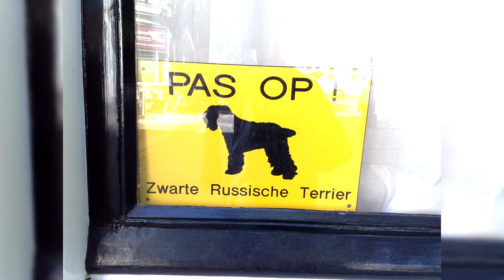Black Russian Terrier. Pros and Cons, Price, How to choose, Facts, Care, History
--►Despite its name, the Black Russian Terrier is not a true terrier: it is believed that about seventeen breeds were used in its development, including the Airedale, the Giant Schnauzer, the Rottweiler, the Newfoundland, the Caucasian Shepherd Dog and other breeds.

Black Russian Terrier - the legend and pride of the Soviet cynology; a serious intellectual with a developed protective and protective instinct and a self-possessed character, always striving to please his own owner. In the philistine environment, The Black Russian Terrier is often labeled as ferocious and uncontrollable bodyguards, ready to tear to shreds anyone who looks askance at the owner. In fact, the aggressive image once entrenched for the breed is greatly exaggerated. Blackies who have completed a training course and are properly socialized are prudent, understanding and extremely adequate pets.